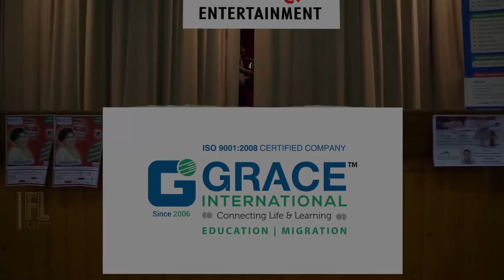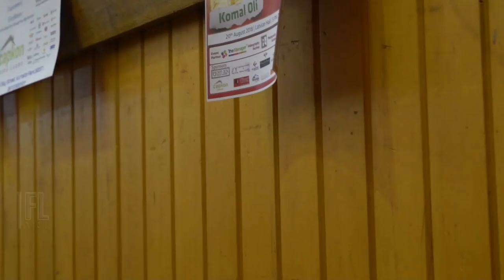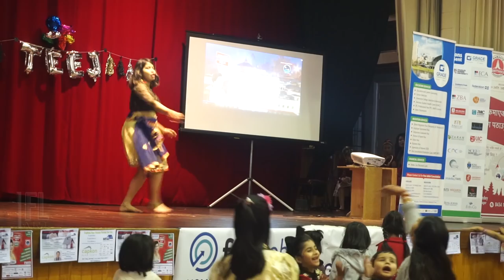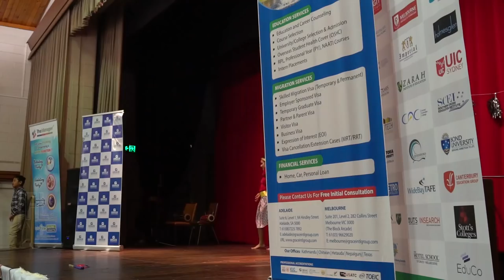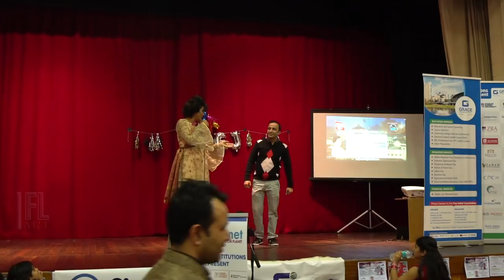Adelaide Teej Mela 2018 || Full Video || Komal Oli In Australia